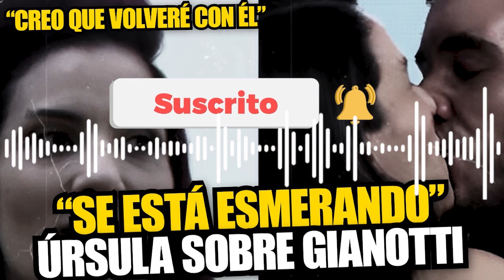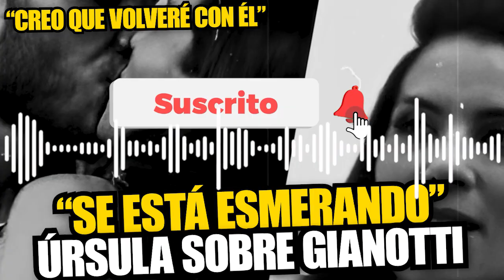Úrsula Boza estaría evaluando retomar su relación con Christopher Gianotti: “Se está esmerando”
¡Se están dando una oportunidad! La actriz Úrsula Boza emocionó a más de una persona al brindar una entrevista junto su expareja Christopher Gianotti semanas atrás, pues la química que tenían llevó a que los usuarios pidan que retomen su romance. Ahora, esto estaría a poco de concretarse.